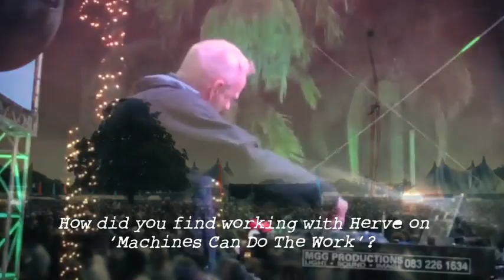SW4 - Clapham Common - 1 week to go!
1 week till SW4!
If you can't make it to the gig, you can order a limited edition Smiley Face USB containing a recording of Norm's entire SW4 set from the official Fatboy Slim shop here: